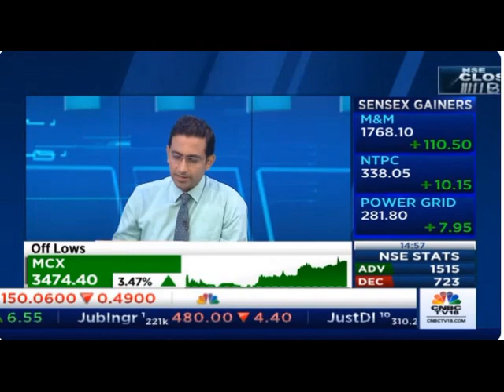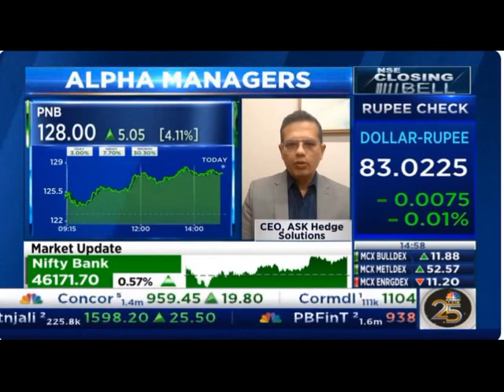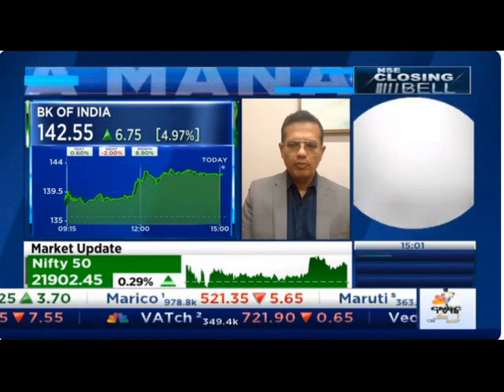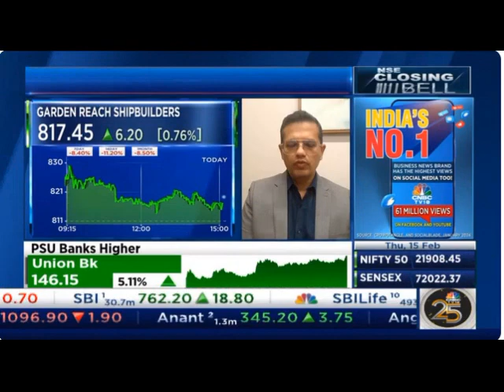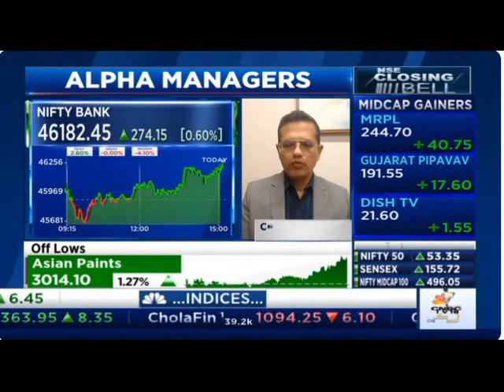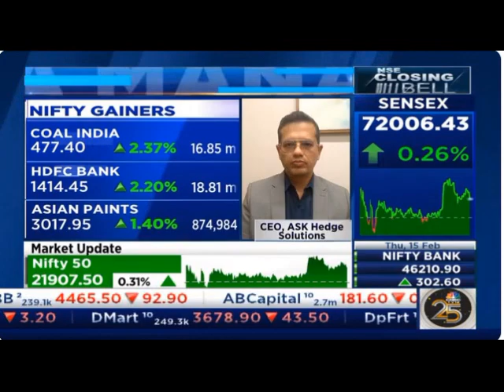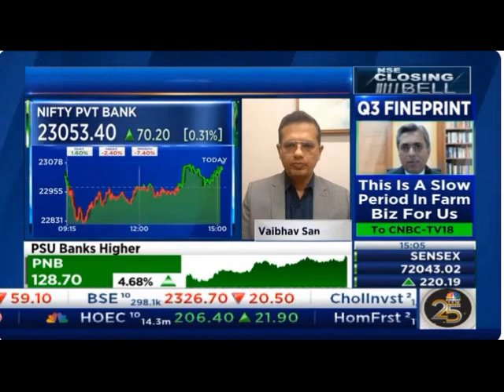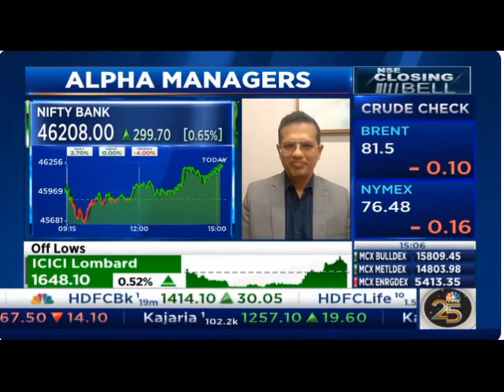CNBC TV18 | Alpha Managers 15 Feb 2024 | Vaibhav Sanghavi, CEO, ASK Hedge Solutions